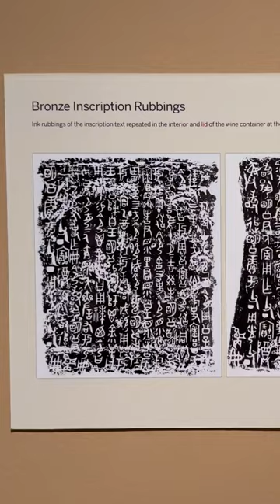Chinese Bronze Ware part 8